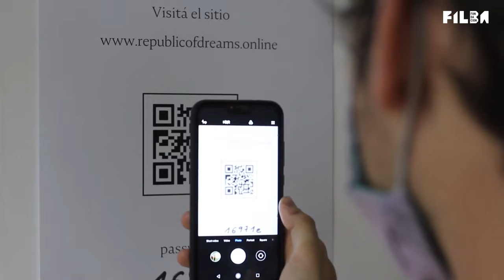Jane Lazarre en Primera Persona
A través de experiencias personales y de la memoria familiar, la escritora y periodista estounidense Jane Lazarre, analiza aristas de nuestro presente como el colonialismo, el racismo y sus sesgos políticos. En esta conversación con la escritora Florencia Abbate repasará parte de su trayectoria y de sus constelaciones familiares.

Agradecemos a la Embajada de Estados Unidos en Argentina por la colaboración para que esta actividad sea posible.